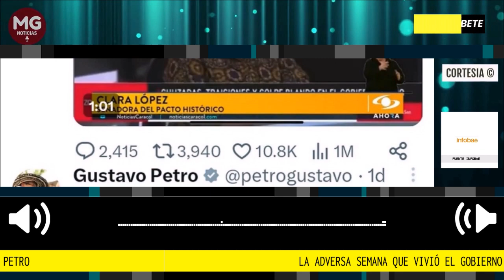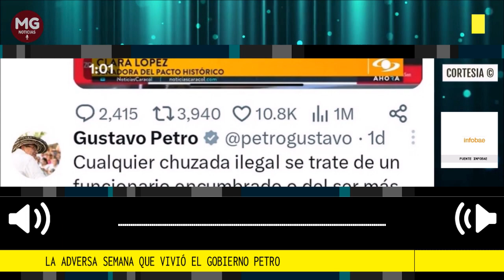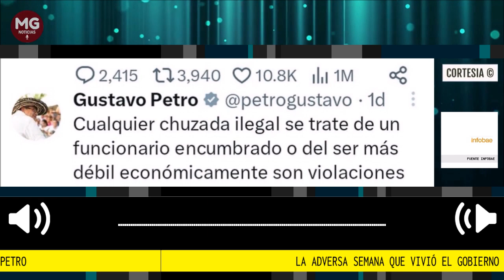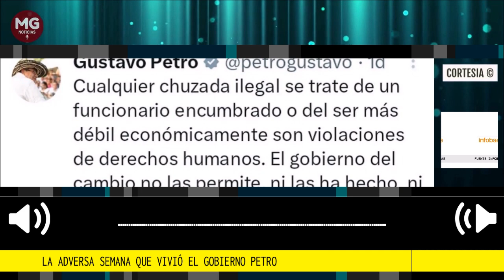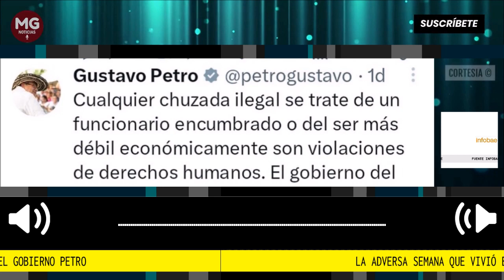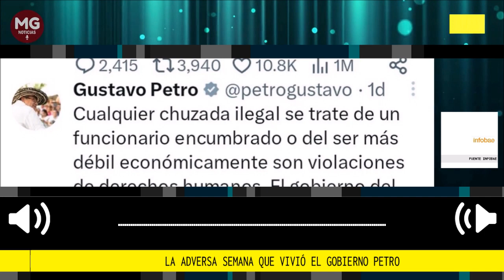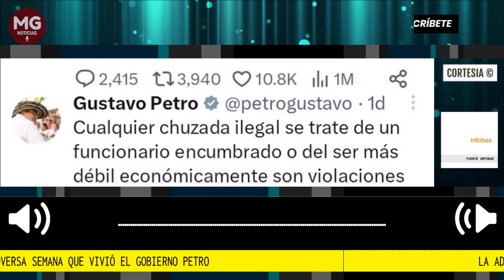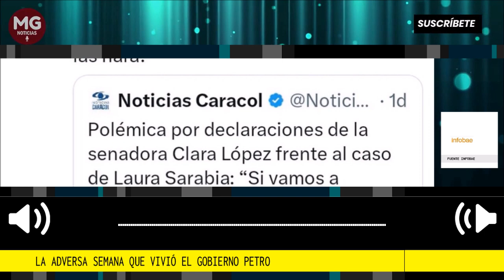🔴 LA ADVERSA SEMANA QUE VIVIÓ EL GOBIERNO PETRO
La adversa semana que vivió el Gobierno Petro: desde la confirmación de que se hicieron “chuzadas”, hasta un desplome en la aprobación del presidente. Infobae Colombia destacó los seis momentos clave de la semana alrededor del caso de la niñera que puso en jaque al Ejecutivo y que dejaron herida la imagen de gobernabilidad del presidente, Gustavo Petro.
Fuente Infobae